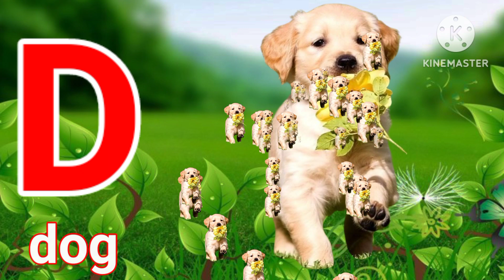A FOR APPLE NURSERY RHYMES। KIDS ABCD। ए फॉर एप्पल । B FOR BALL । ABCD SONG।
A to Z alphabet rhymes for kids /abcd /a for apple nursery rhymes/ b for ball ABCD nursery/ @kids

A for apple । अ से अनार । ABCD phonics । Afor apple । b for ball । c for cat । abcd song । abcd
Learn alphabet A to Z । ABCD phonics। abcd song
अ से अनार,आ से आम,ग से गमला,घ से घड़ी,च से चरखा, हिंदी वर्णमाला, हिंदी शब्द अक्षर, हिंदी वर्णमाला बाल,अआइईउऊ,

हिंदी वर्णमाला /
हिंदी शब्द अक्षर /
हिंदी वर्णमाला ज्ञान/
हिंदी वर्णमाला गीत/
हिंदी वर्णमाला/
हिंदी स्वर/
हिंदी वर्णमाला गीत बच्चों को कैसे सिखाये/
हिंदी ध्वनि/
हिंदी ध्वनि/
खगघ/क से कबूतर/ख से खरगोश/ग से गमला
My videos topics -Hindi Varnmala Hindi Swarmala and English a to z alphabet song .
# kids
Hindi svarmalarhymes
अआ इईऊ
Hindi varnamala nursery